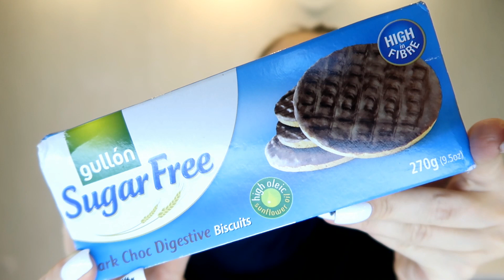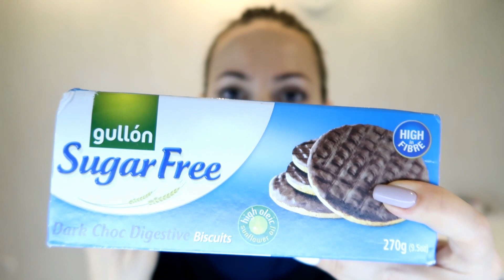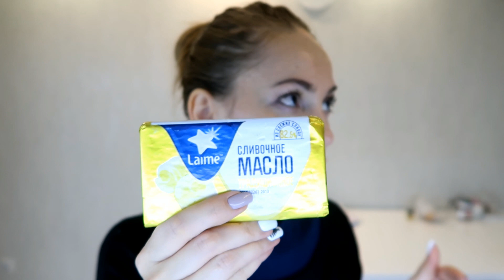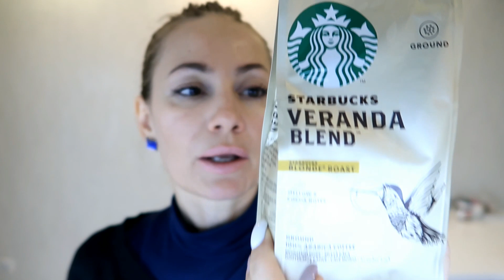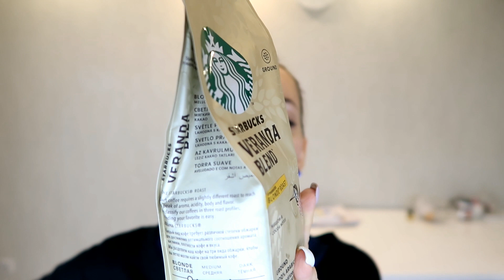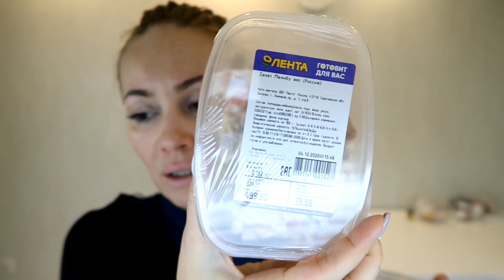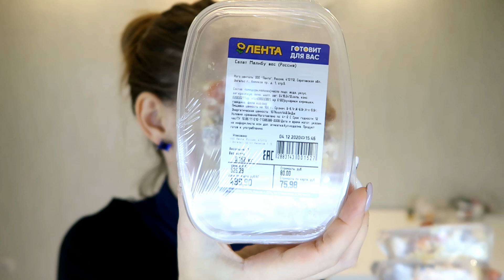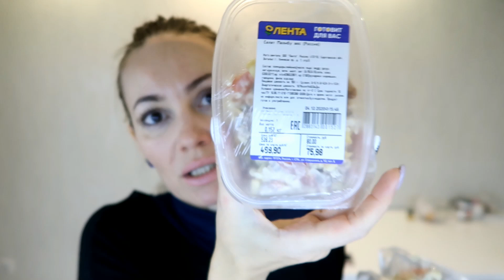Магазин ЛЕНТА 💥 Покупки еды на 4000 рублей ⭐️ ПОДГОТОВКА к НОВОМУ ГОДУ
лента, магазина лента, новый год, новый год 2021, готовимся к новому году, подготовка к новому году, праздник к нам приходит, новогодний стол, закуп еды,